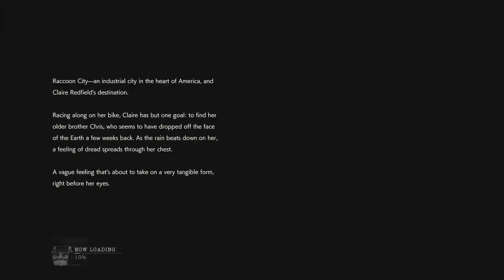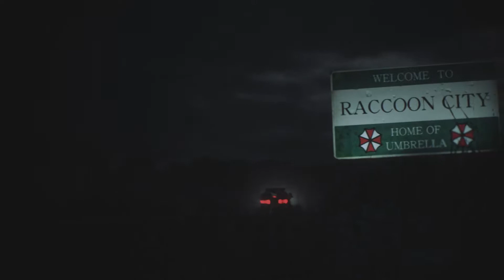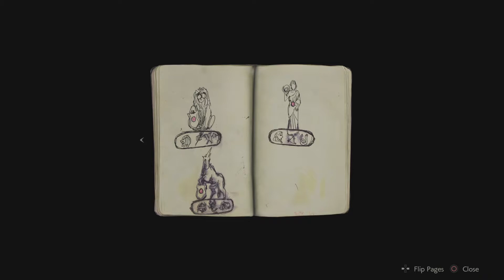RESIDENT EVIL 2 Remake Walkthrough Claire Part 1